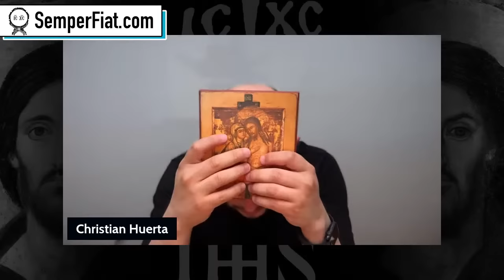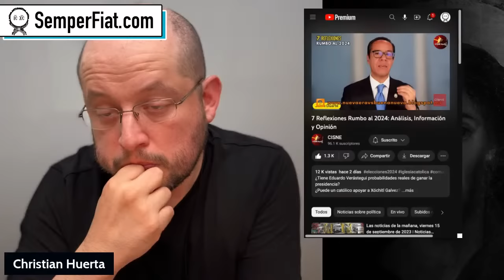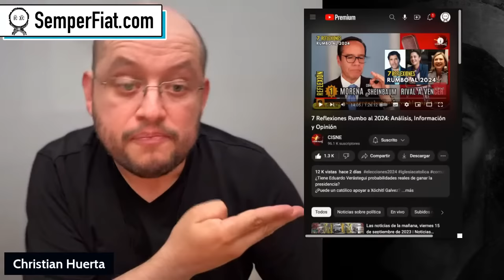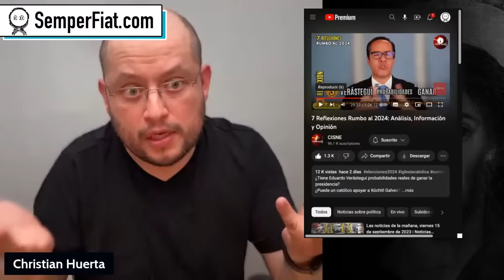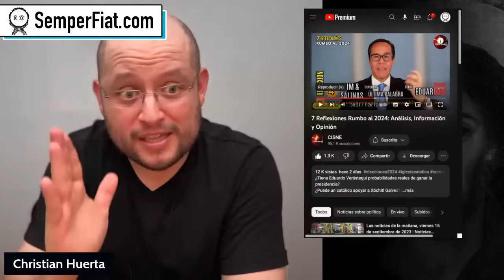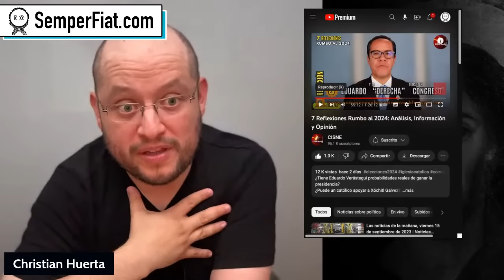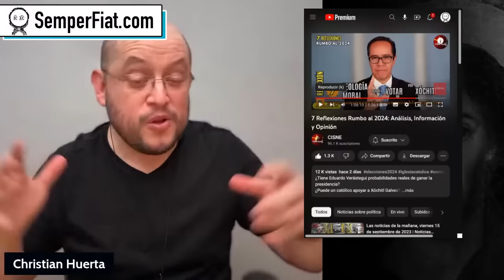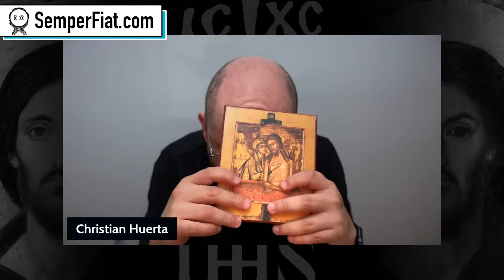Análisis de las 7 reflexiones de Jaime Duarte sobre los presidenciables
No se permite descargar este vídeo sin previa autorización de Semper Fiat

Christian Huerta.